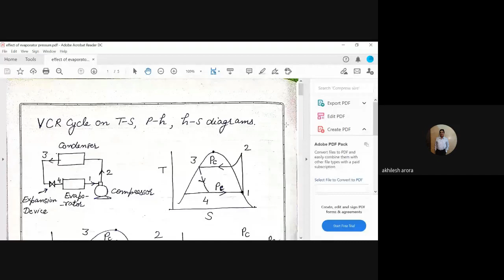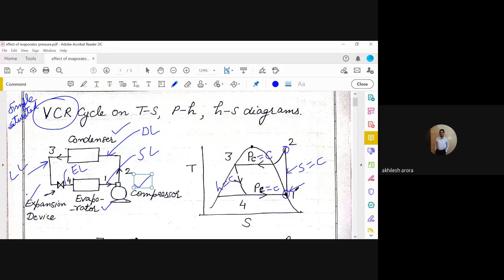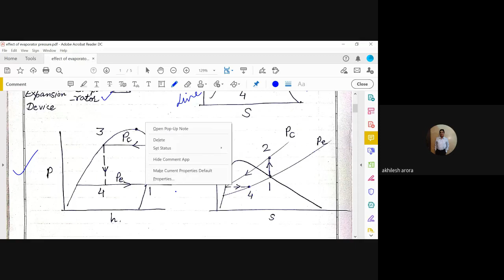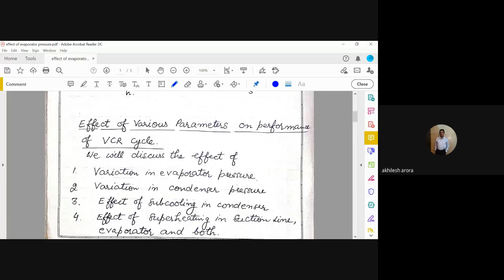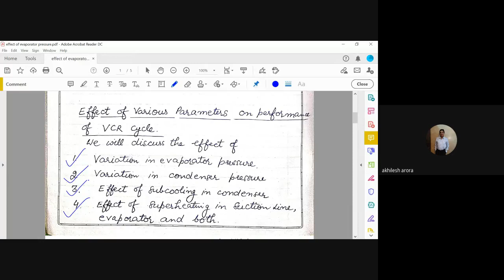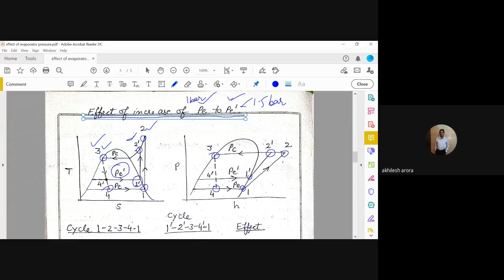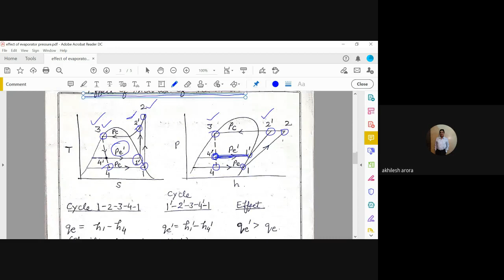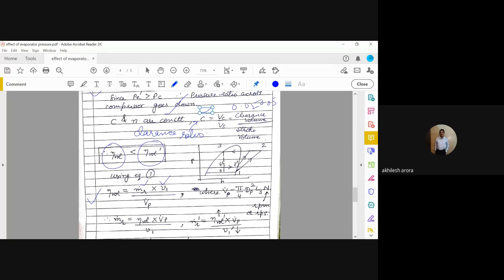Lecture 7 RAC: Effect of evaporator pressure, 19/08/2020